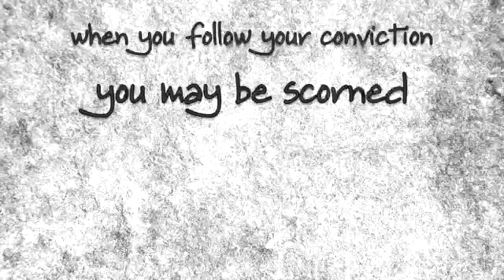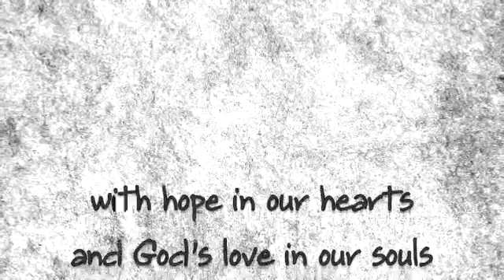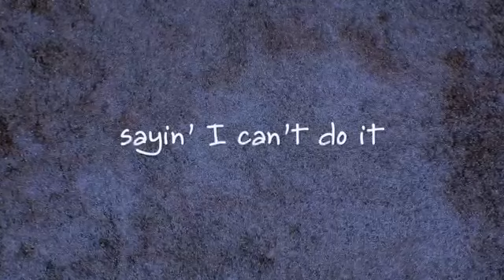Remember This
Are you an outsider?
Embrace the label, for it’s the outsiders
who change the world.

Nothing worth doing ever came easy.
When you follow your conviction,
you may be scorned by those who lack the courage
to do what’s right.

There will be times in your life you’ll wanna quit,
you’ll wanna go home,
saying I can’t do it, I just can’t do it,
Don’t quit.

The more they tell you you are the wrong one,
the more you’ll know to keep going on.

We’ll build a future with faith and courage,
with hope in our hearts and God’s love in our souls -
No matter what the cynics and doubters say.